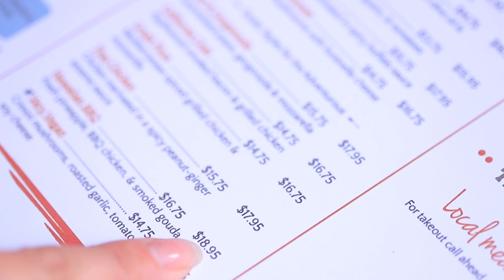Bạn Thuộc Kiểu Con Gái Như Thế Nào? / Những Trường Hợp Vui Nhộn Chúng Ta Thường Gặp Phải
Mỗi cô gái có một tính cách riêng! Hãy chọn kiểu tính cách nào!  1 người bạn thân nhất, người thích buôn chuyện, 1 quý cô xinh đẹp hay 1 cô nàng siêu vụng về… Hãy xem video mới của WooHoo về các kiểu con gái khác nhau, có thể bạn sẽ tìm thấy được bản thân mình trong những cô nàng này đấy!